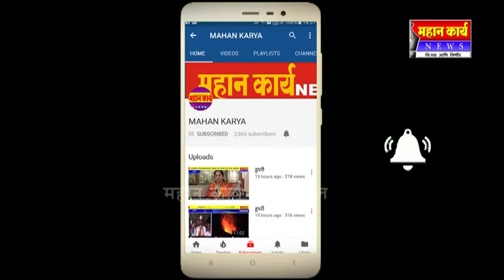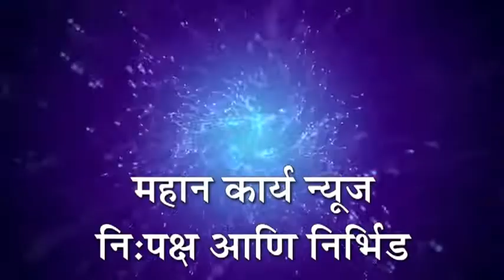गल्ली बोळातील रस्ते उत्कृष्ट दर्जाचे करुन निपाणी स्मार्ट सिटी बनवणार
गल्ली बोळातील रस्ते उत्कृष्ट दर्जाचे करुन निपाणी स्मार्ट सिटी बनवणार : आमदार सौ जोल्ले यांची स्पष्टोक्ती